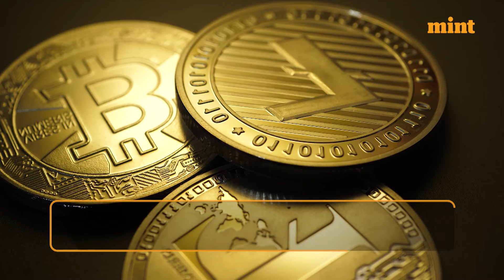A Brief History Of Cryptocurrencies | FinNext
Didn't crypto pop up all of a sudden? Maybe too suddenly? A dive into the mysterious roots of the crypto world.